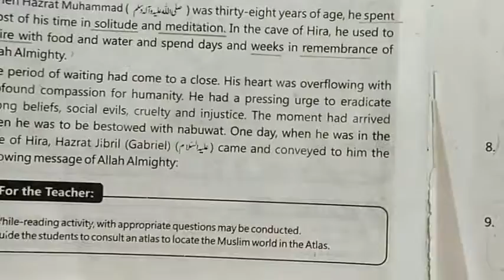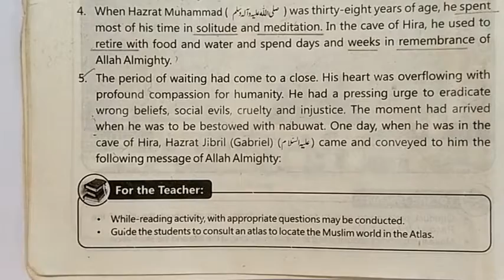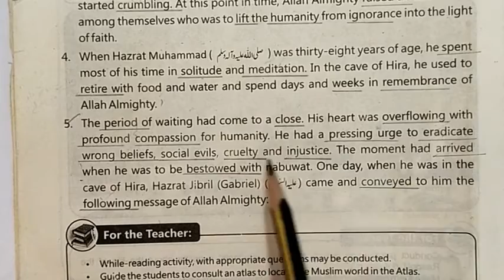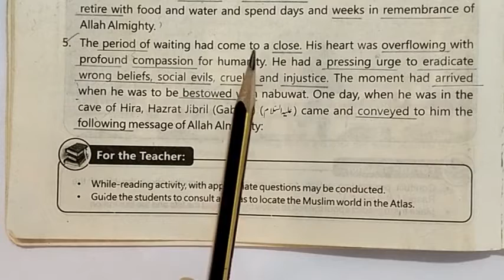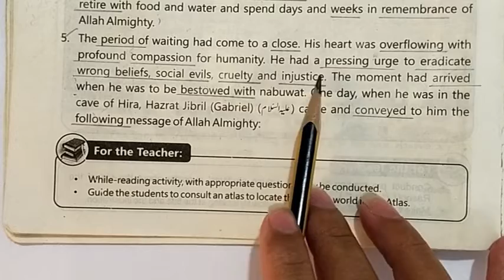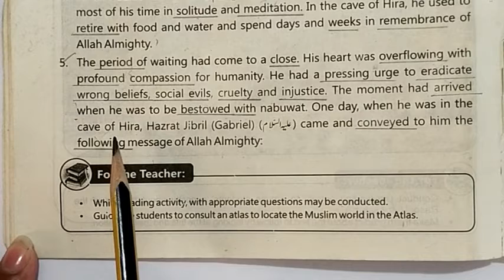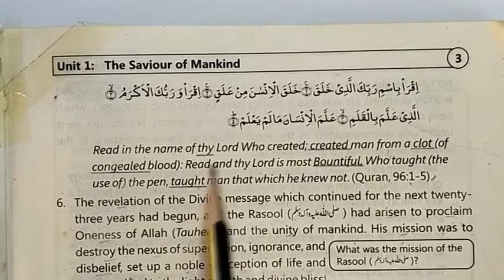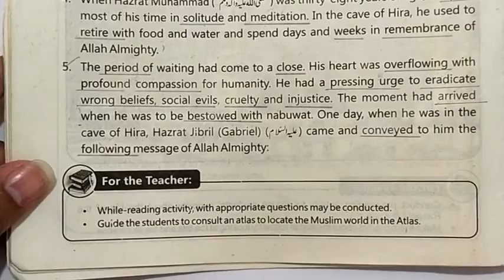Unit:1 Lecture no.4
This video is about Unit 1 i.e. The Saviour of Mankind of Class 9.